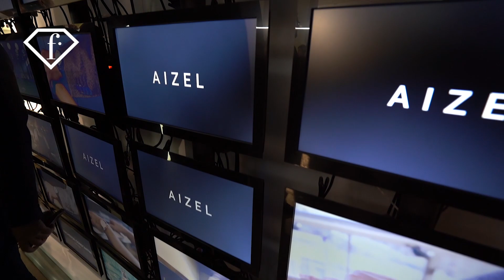Премьера коллекции Fiftysix от Vacheron Constantin совместно с AIZEL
25 октября 2018 года, концепт-стор AIZEL и часовой Дом Vacheron Constantin устроили вечеринку по случаю Российской премьеры коллекции Fiftysix® и начала сотрудничества.

В атмосфере непринуждённой современной элегантности, пронизанной музыкальными ритмами и духом новой коллекции Fiftysix®, собрались добрые друзья брендов: давние ценители часового искусства и те, кто только приоткрывает для себя эту эстетику.

На одну ночь пространство AIZEL превратилось в импровизированную студию звукозаписи с выходом на крышу и ночными огнями Москвы.
Музыкальная тема вечера продолжилась акустическим концертом музыканта и бизнесмена EMIN – звучали такие композиции как «Just for one night», «Woman» и «Начистоту».

«Для нас такой опыт первый, и мы очень рады, что нашими партнерами в этом проекте стал именно AIZEL – модный, известный, успешный концепт-стор – действительно, ОДИН ИХ НЕМНОГИХ!» - поблагодарил в своей речи партнеров бренд-менеджер Vacheron Constantin в России и СНГ Николя Дефлер (Nicolas Deflers).

«Это большая честь - сотрудничество с Домом с 263-летней историей. Мы очень рады, что бренды с многовековыми традициями готовы идти в ногу со временем, а мы в свою очередь готовы делиться с ними нашей экспертизой в безграничном онлайн пространстве», - говорит Айсель Трудел, основатель концепт-стора и интернет-магазина AIZEL.